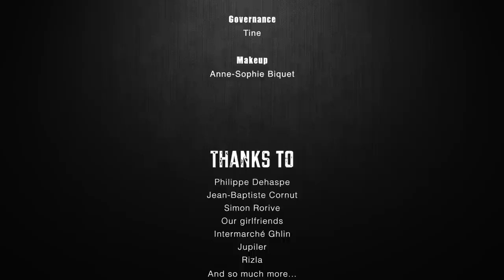Ganja White Night Feat Simon - Brains Escape (Official Music Video)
Cast

Singer/Lyrics Writer : Simon Danhier

Director assistant :
Khourban Cassam-Chenaï

Lights :
Benoît
Cédric Arts

Script assistant :
John Mac

Props :
Sarah Siraj

Governance :
Tine

Makeup :
Anne-Sophie Biquet

Thanks to :
Philippe Dehaspe, Jean-Baptiste Cornut, Simon Rorive, Our girlfriends, Intermarché Ghlin, Jupiler, Rizla, And so much more...

Concept :  Ganja White Night